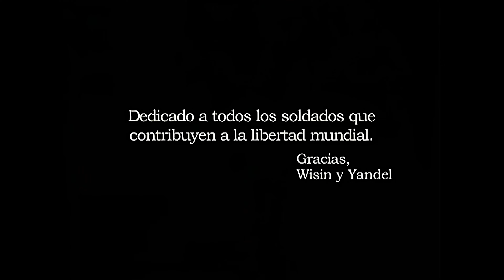Wisin & Yandel Dime Que Te Paso 4k 60fps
El Cangry
Neuquén Sapere Argentina
Remasterización Wisin & Yandel